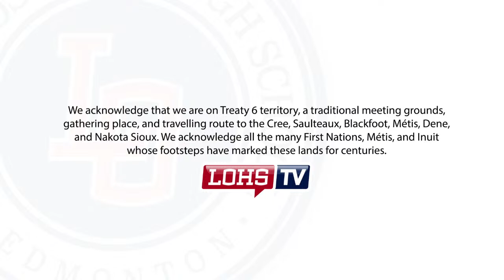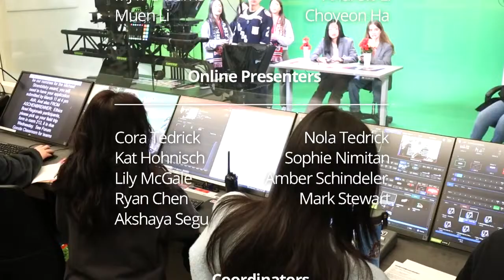MONDAY MARCH 4th, 2024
CARRIE: Good morning legends, I’m Carrie Liu
AVA: And I’m Ava San Agustin
CARRIE: and these are your morning announcements for Monday, March 4th, 2024. Starting off
FROM MRS.SCAMMELL - Grade 12s - please check the grad Google Classroom for information about the Division Awards.  If you are applying to be our nominee for the Michael Strembitsky award, you will need to have your application submitted by March 11 at 4 pm
AVA: And also FROM ASCHENBRENNER:  Ethics Bowl Regionals participants, please pick up your field trip form in room 213, it is due Wednesday.  See Forum Google Classroom for teams and other announcements.  We will meet Monday and Tuesday lunches, and Thursday after school with two U of A Philosophy Professors.  See you then!!

From ATHLETICS - Last Wed night our Sr men’s basketball team left everything on the floor in their semi final against JPP but came up 4 points short. Despite the disappointment the guys had a fantastic season and really appreciate everything their coaches have done! And a big thank you to all the fans who came out to cheer on our Legends!

Today is the day handball seasons begin! Tryouts are after school with the men @ 3:30 and women @ 5:30 and will continue tomorrow! Any questions please see Ms Greabeiel.

And kicking off their season tonight is our badminton team who has games against Jasper Place & ME Lazerte. Good luck Legends!

All female athletes interested in playing Rugby  Join us for our first rugby practice session! Whether you're a seasoned player or a newbie eager to tackle something new, we welcome players of all levels. Come empower yourself, hone your skills, and be part of our dynamic team! Practices start Tuesday March 5 @3:30 in the small gym. For more info please join the google classroom room 5ljde6 or see Ms. McGowan in the library.

FROM MR. BLACKWELL: Picnic at Hanging Rock, this year’s mainstage play, is just around the corner. It’s Valentine's Day, 1900. In colonial Australia, the students of Appleyard College are on a trip to see Hanging Rock, a volcanic mound cutting its way through unmanicured landscape. Four students and one teacher head up the mountain; some never return. Based on Joan Lindsay's classic novel, and subsequently adapted to film and television, Lillian Osborne's Advanced Acting, Technical Theatre and Theatre Design students have given their all to bring this challenging piece to the stage. Picnic at Hanging Rock runs March 14 - 16 and tickets are only $5 for Lillian Osborne students.

FROM SFTC: Thank you everyone who participated in the Menstrual Awareness Drive! In fact, they managed to fill up the original box as well as a new one in the library. Also, a special thanks to Summer K, an SFTC general member, for initiating the idea of a donation drive! They have successfully received many donations from not only students, but from Freson Bros., DentalZen, Safeway and Save-On-Foods. They are extremely grateful to everyone who has donated!

Hey there legends, congratulations AGAIN to Ms. Pady (paidy) class for winning this months ice cream sandwich draw! Hope your class is ready for a sweet treat this morning! But HEY MS PRESTASHES class! Get ready for tommorw, as you will ge to be part of the Februarys LEGENDARY, SECTACULAR, ONE OF A KIND, MAGICAL, HOGWARTS LIKE FIREEEEEEEE QUIZWIZ PIZZA PARTY!! ITS GONNA BE SO WICKED AND RADDDDDDD. Did I get it? No? Oh. Well moving on, if you didn’t win this month, don’t worry! We start QuizWz back up this WEDNESDAY. So make sure you and your class are ready to play quizwiz this month, and yall get  the get a chance to win this legendary pizza party or some ice cream sandwiches.

AND THAT’S IT FOR TODAY'S ANNOUNCEMENTS
CHECK THE DESCRIPTION DOWN BELOW FOR ANY CODES OR LINKS FROM TODAY’S BROADCAST
DON’T FORGET TO CHECK SCHOOLZONE,
CARRIE:And be sure to check out the Student Solidarity Committee’s instagram posts to see their research on current events. Click on LOHS_SSC to stay up to date.
AND FOR LOHS TV, Angela B, Myli W, Naina R, and Andrew L, I’m Carrie Liu
AND JUST REMEMBER….
BOTH: BE LEGENDARY